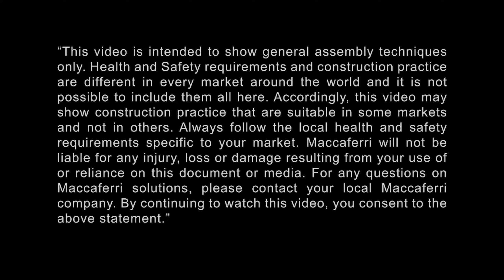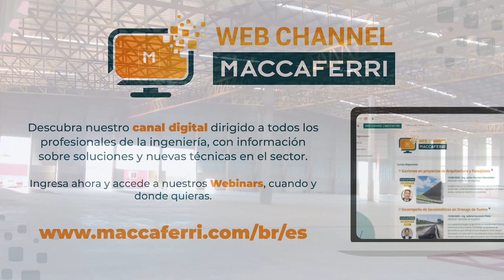Piso industrial de hormigón con fibra de acero Wirand® FF4 | Brasil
En la segunda fase de la ampliación del patio de la fábrica Demóbile, era necesario construir una nave industrial con 18.000 m² de área construida. El estudio de la ampliación tuvo en cuenta tres requisitos importantes, a saber: tiempo de ejecución, desempeño técnico y viabilidad económica. Por tanto, el uso de fibras de acero Wirand® fue fundamental.